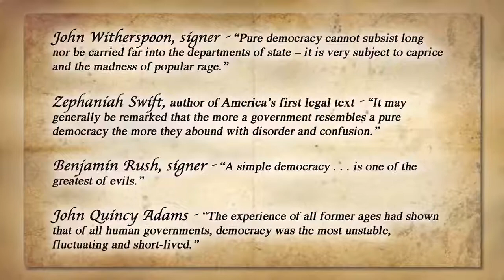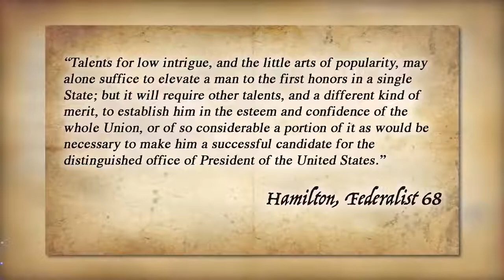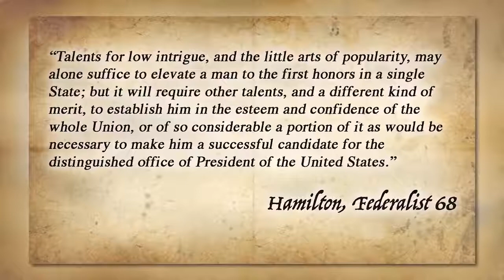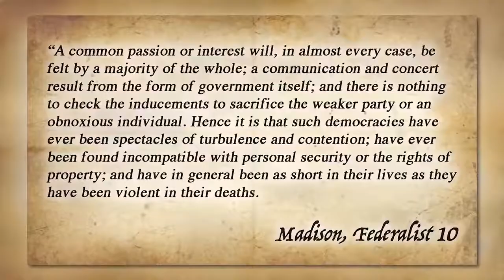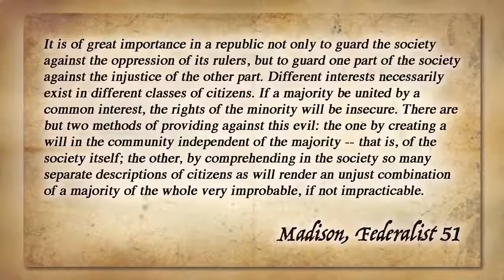REBUTTAL ‘Adam Ruins Everything’ Electoral College Bull Crap Louder With Crow